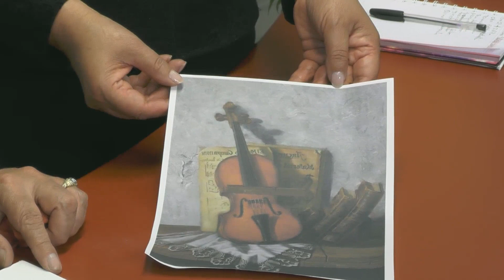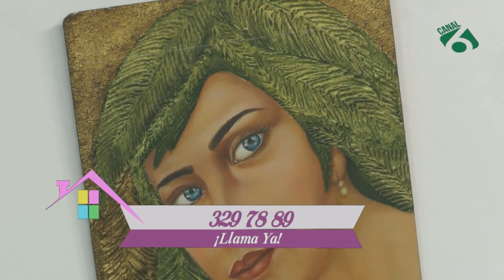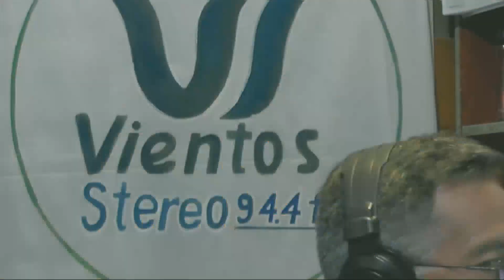Técnica en oleo - Casa Bella TV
Si deseas aprender técnica en óleo dirígete al Taller de formación artística Gilberto Acuña Cortés  Carrera 27 # 2 - 67.